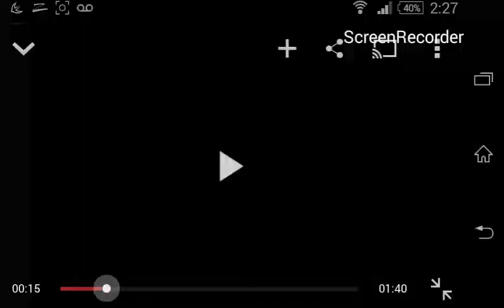Exo zombies infection easy pile up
Founder FCGlitching

[PATCHED]